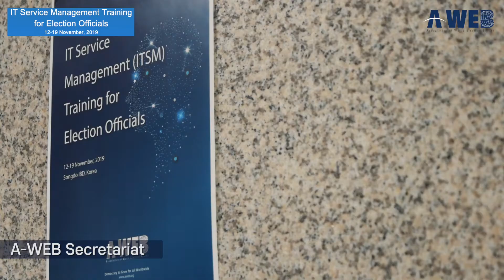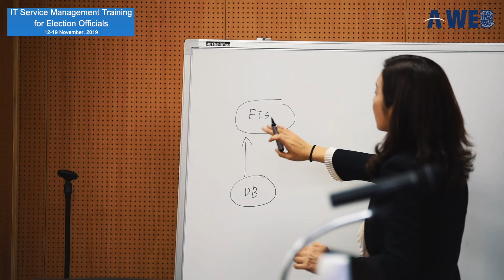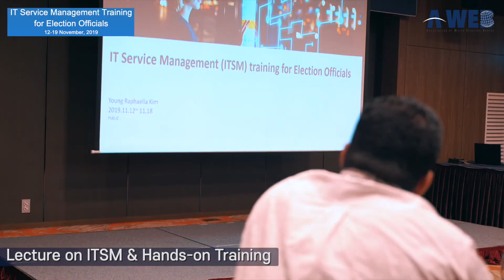A WEB IT Service ManagementITSM Training for Election Officials (updated)